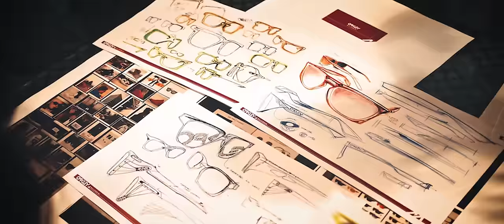Oakley Latch: A Collaboration From the World of Skate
Skate icon Eric Koston, renowned photographer Atiba Jefferson and two of the sport’s brightest young talents, Sean Malto and Curren Caples, came together to form a unique. Pulling from the inspirations and stories that have influenced and crafted their individual successes in skateboarding and beyond, the four creators immersed themselves in the Oakley design process, motivated by a new creative outlet that none of the guys had previously pursued.

Designed for skaters by skaters, Latch is what happens when creatives collaborate. It’s a tribute to the experimental and innovative mindset that exists in the skate community, with a nod to style and functionality, making it a piece that will transcend skateboarding.